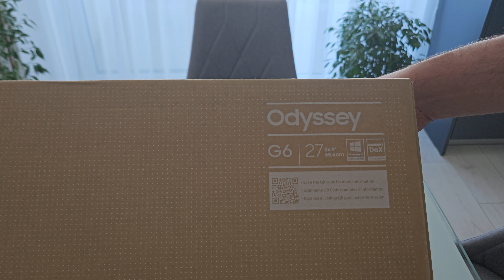Samsung Odyssey G6 Monitor (unboxing)